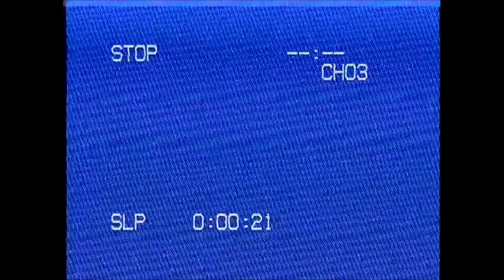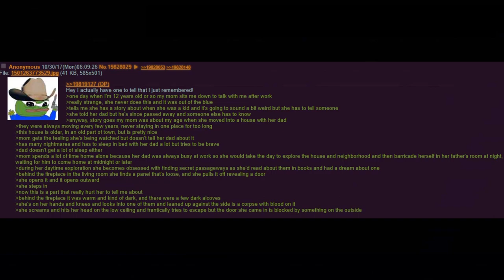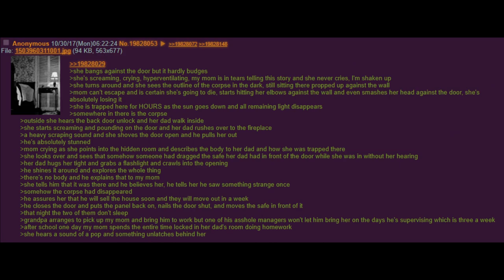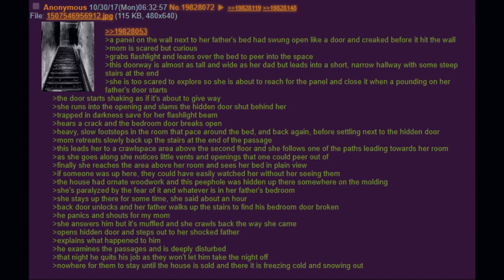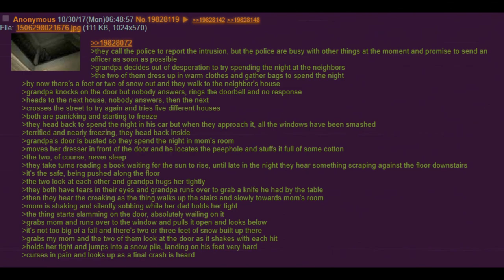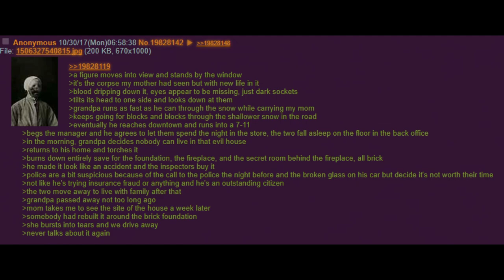Something Evil Lurks Within Anon's House |4Chan /x/ Greentext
I'm in your walls
I also hate spring